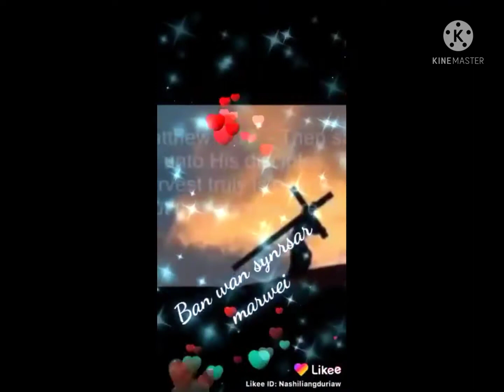Trai shano ngin leit